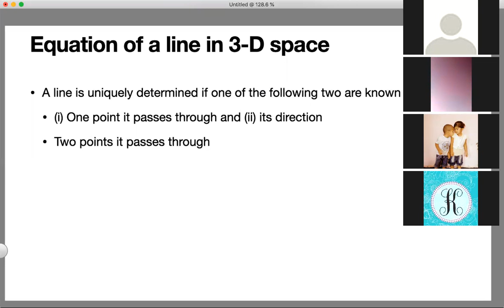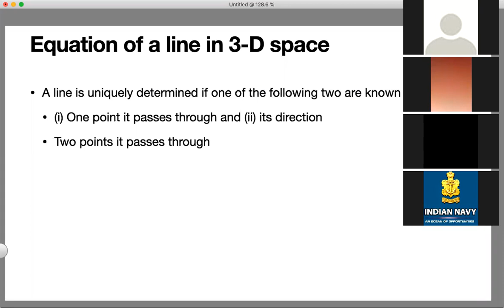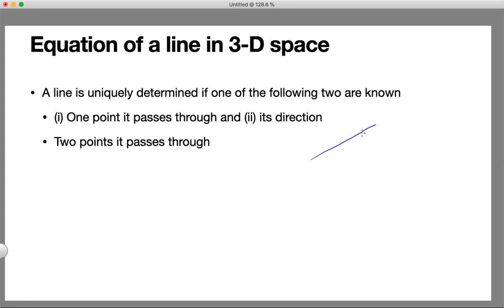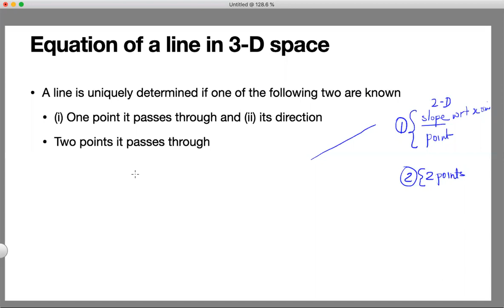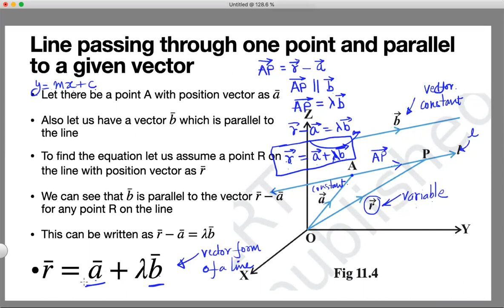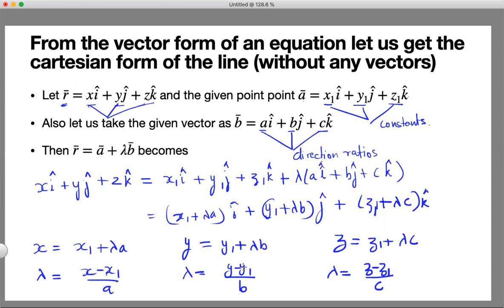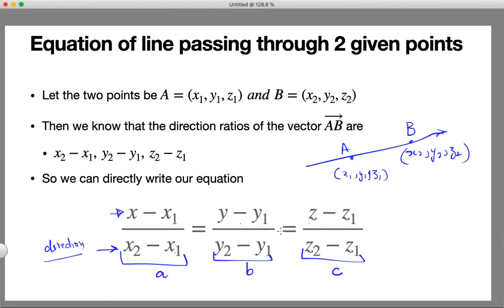XII Maths 3 D Geometry Part 02